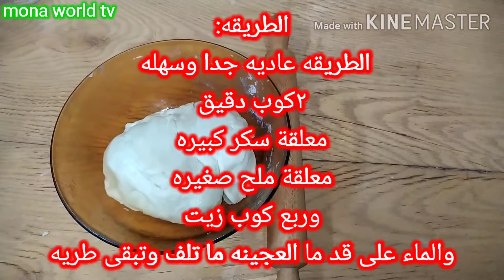سمبوسه رهيبه وجديده باللبن وجوز الهند والذبده#وصفات_رمضان#سمبوسة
السمبوسة اللبنانية
سمبوسة اللبنة
سمبوسة اللبن
سمبوسة اللبنانية
حشوة السمبوسة اللبنانية
عجينة السمبوسة اللبنانية بالفرن
عمل السمبوسة اللبنانية
مقادير السمبوسة اللبنانية
السمبوسة باللبن
تغمس السمبوسه باللبن
غمس السمبوسه باللبن
قلي السمبوسه باللبن
سمبوسه باللبن والدقيق
سمبوسة باللبن والبقسماط
سمبوسة باللبن الزبادي
سمبوسة هندية باللبن
سمبوسه مغمسه باللبن
سمبوسه مقليه باللبن
تغميس السمبوسه في اللبن قبل القلي
تغميس السمبوسه في اللبن
سمبوسه ظهرة لبن
سمبوسة زمان لبن
سمبوسه حي لبن
سمبوسه تغمس باللبن
سمبوسه باللبن
سمبوسه لبن